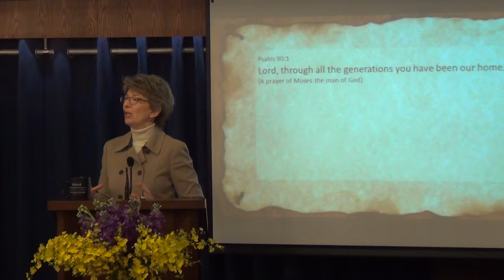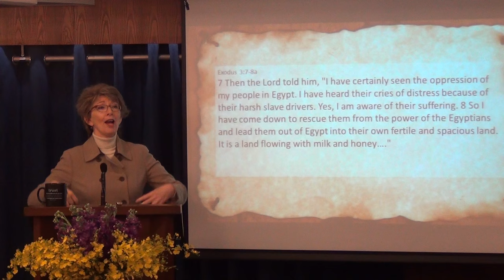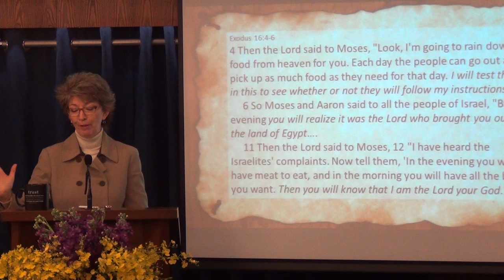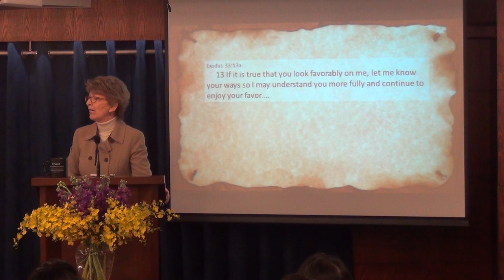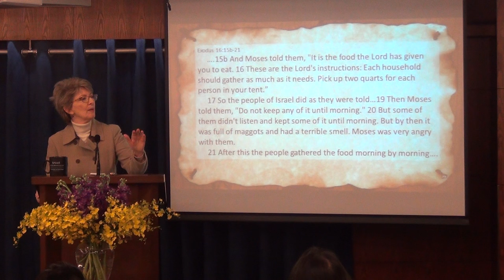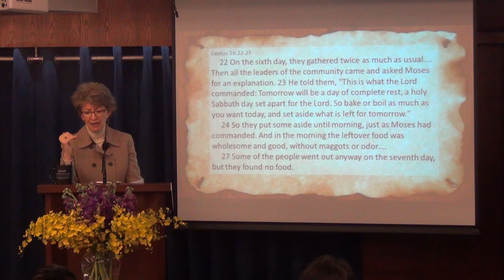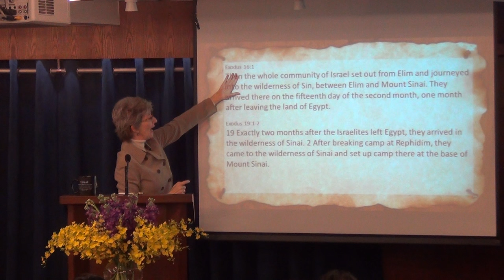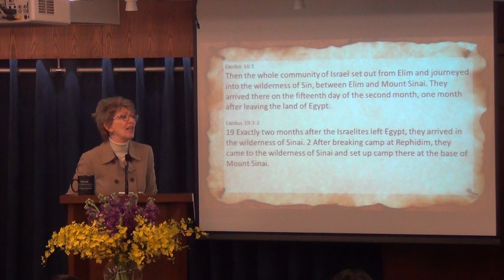Our Goals, God's Purposes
[Wilderness Lessons P. 3]
God wants to do more than answering your prayers, find out what are his purposes for you?
Pastor Jennifer's message on January 24, 2016